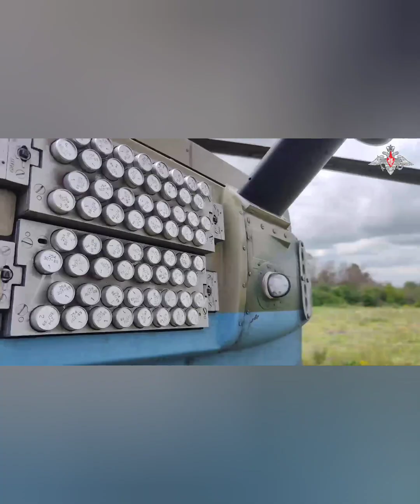896 War Days: RFA advanced on Marinka Avdiivka Toretsk Fronts; AFU entered Kursk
896 War Days: RFA advanced on Marinka, Avdiivka, Toretsk Fronts; AFU entered Kursk approx 7 Km.
No Significant Changes in S, NE, N Ukraine.
Heavy Interdiction Missions are on from both the sides.
Palestine Israel war continues. Yahya Sinwar elected new Hamas Politburo Chief.
Viktor Orban blames US for Nord Stream, while US withdraws from Niger fully.